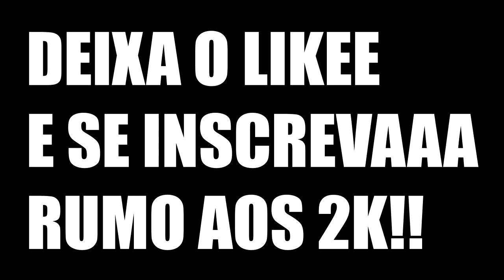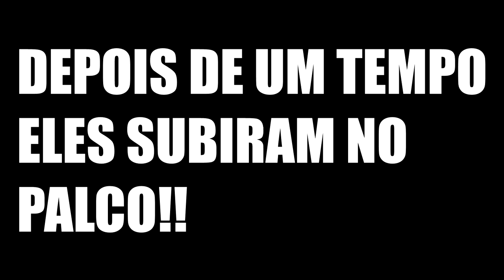SHOW DO LEOZIN E DUDU 🥶💸 *Drop Nigth*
ESTE É UM VÍDEO ONDE FUI O SHOW DO LEOZIN E DO DUDU E GRAVEI TUDO PARA VOCÊS, UMA ENERGIA MUITO FODA!!

FAÇO LIVES TODOS OS DIAS LA NO FACEBOOK, PARA NÃO PERDER MAIS NENHUMA ENTRE NESTE LINK ABAIXO E ME SIGA NO FACEBOOK
PARA QUE SEMPRE QUANDO EU COMEÇAR UMA LIVE TE NOTIFICAR!

Snap:edu_long

ESPERO VOCÊ AÍ DO OUTRO LADO DA TELA AQUI NO PRÓXIMO VÍDEO, VALEU, FALOU E FUII!